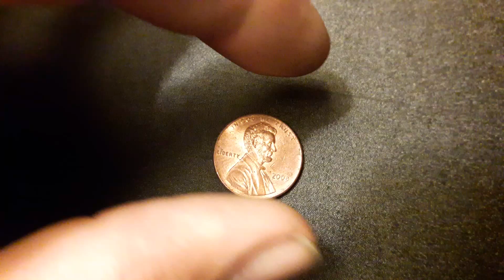Coins : USA Penny 2008 P Coin